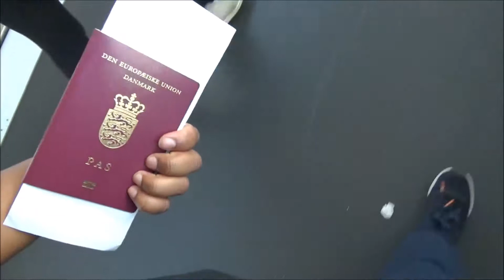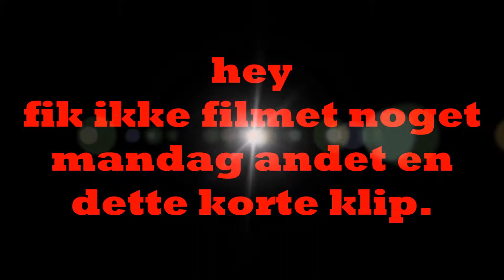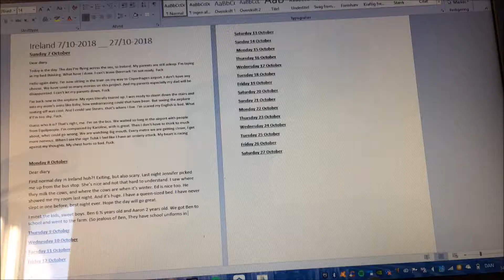Ireland Vlog #1 første uge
Halløjsa

Tak for at du ser mine videoer og at du læser dette.
Så for du besked når der er nyt fra mig.

Navn: Lærke

Fødselsdsg: 24 maj 2001

kan du kontakte mig på

Hvis du stadigvæk læser med skriv dinged i kommentarfeltet